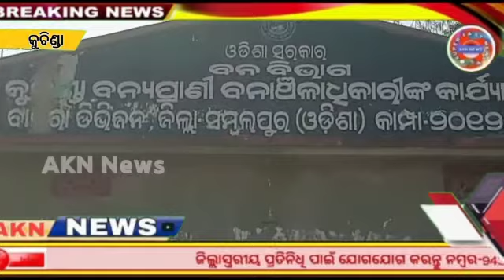କୁଚିଣ୍ଡା ବନ୍ୟ ପ୍ରାଣୀ ବନାଞ୍ଚଳ ପକ୍ଷରୁ ବିଶ୍ୱ ହସ୍ତି ଦିବସ ପାଳନ ।।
ଆଜି  ବାମରା ବନ୍ୟ ପ୍ରାଣୀ ବନ ଖଣ୍ଡ ର କୁଚିଣ୍ଡା ବନ୍ୟ ପ୍ରାଣୀ ବନାଞ୍ଚଳ  ତରଫ ରୁ ଆଜି ଅଗଷ୍ଟ 12 ତାରୀଖ ବିଶ୍ଵ ହସ୍ତି ଦିବସ ପାଳନ କରାଯାଇଛି,ହାତୀ ଆମର ସାଥୀ,ପରିବେଶ କୁ ରଖ୍ୟା କରି ହାତୀ ର ସୁରଖ୍ୟା କରିବା ପାଇ ଏକ ଶୋଭା ଯାତ୍ରା କୁଚିଣ୍ଡା ସହର ପରିକ୍ରମା କରିଥିଲା,କୁଚିଣ୍ଡା ବନଞ୍ଚଳ ଅଧିକାରୀ ଶ୍ରୀଯୁକ୍ତ ଗଗନ ବିହରି  ମଲ୍ଲିକ ଙ୍କ ନେତୃତ୍ୟ ରେ ବନ ବିଭାଗ ର  ସମସ୍ତ କର୍ମଚାରି ଶୋଭା ଯାତ୍ରା ରେ ସାମିଲ୍ ଥିଲେ, ବନ ବିଭାଗ ର ହସ୍ତି ଦିବସ ପାଳନ କୁ ଦେଖି କୁଚିଣ୍ଡା ର ବିଭିନ୍ନ ମହଲ ରୁ ପ୍ରଶଂସା କରା ଯାଉଛି